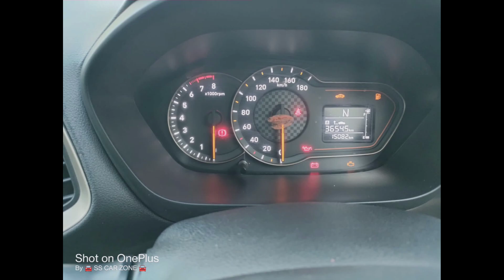Hyundai Santro Sprotz l Model:-2021 l for sale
Hi viewers i hope you all are fine
indian car's and bike sales

All telangana vehicles are avaliable in my channel
cheap and best price
car sales

Vechile Name:- Hyundai Santro 1.1 AMT sports version
Model:- 2021/06
reg:-2021/08
Reading:- 15,000/- km driven
Varinat:- petrol
Price:- 4,90,000/-  slighty negotaiable